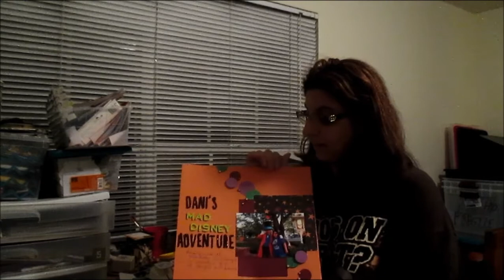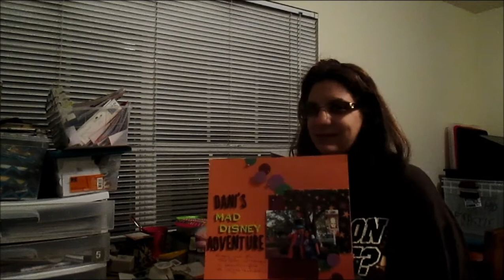Scrapper on the Street - LOAD215 - Day 27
We're going a little mad in today's layout and video - come check it out! for more!!